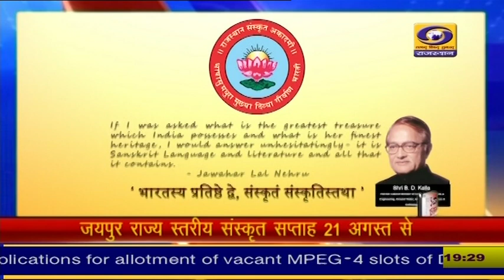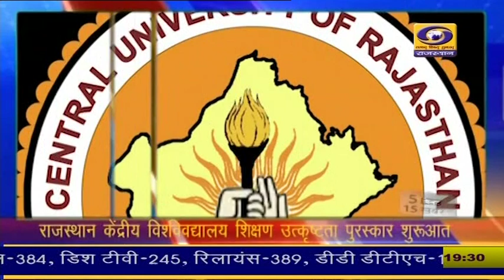5 मिनट में देखिये देश-प्रदेश की मुख्य 15 खबरे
5 मिनट में देखिये देश-प्रदेश की मुख्य 15 खबरे